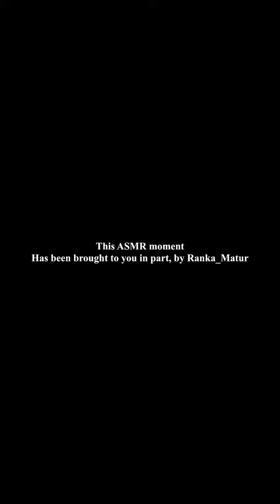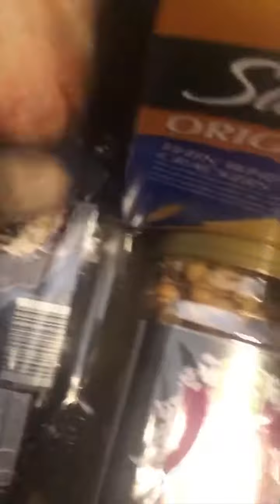Shoutout for SHNACKS - TYSFM Ranka!!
We got a surprise care package from someone super-super.. come see what’s inside..